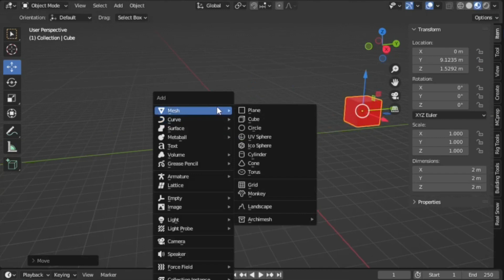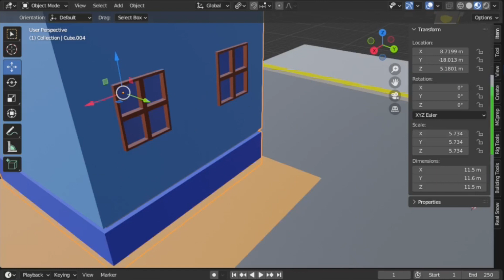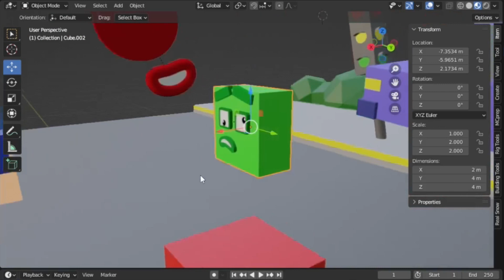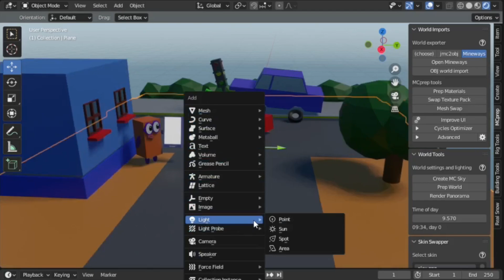OMG! Numberblocks 1 2 4 got a serious accident l Numberblocks coloring story to 3D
Numberblocks fanmade
Numberblocks song